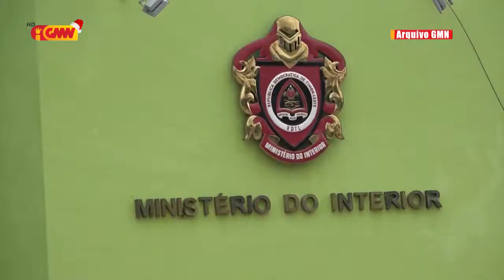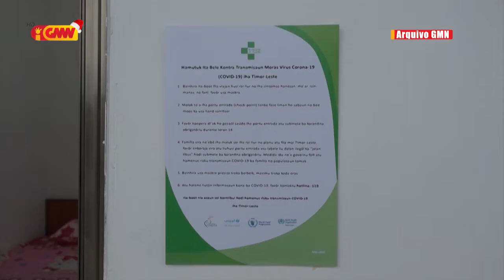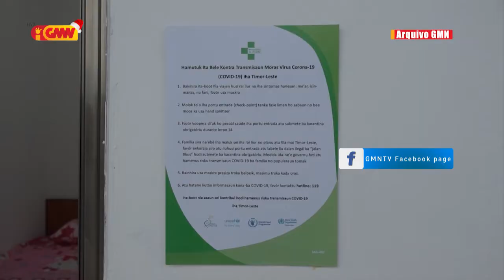Reportajem GMN " Seguransa iha Fatin Kuarentena "